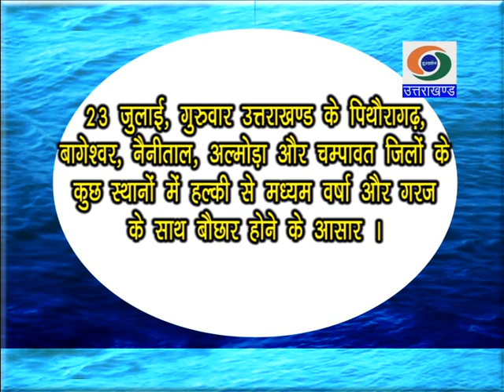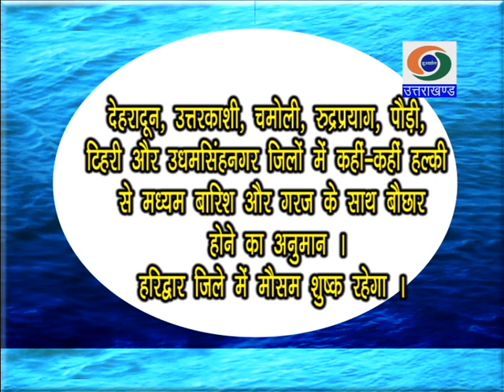मौसम उत्तराखंड: आज और कल : 23जुलाई और 24 जुलाई 2020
मौसम उत्तराखंड :  आज और कल : उत्तराखंड राज्य से सम्बंधित मौसम की जानकारी